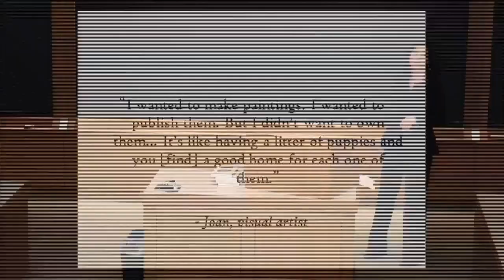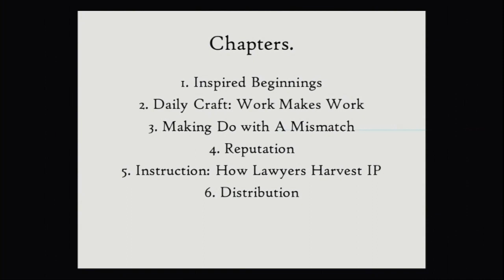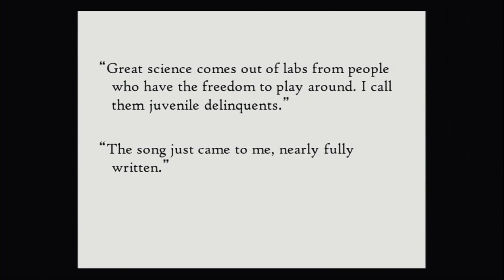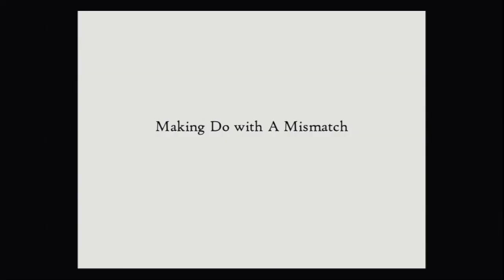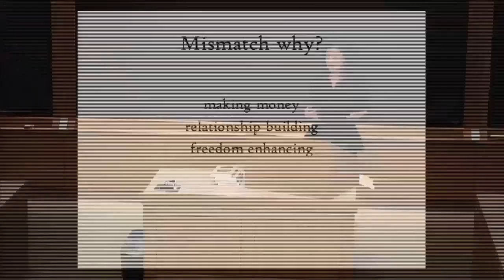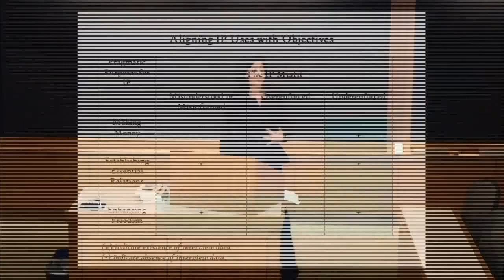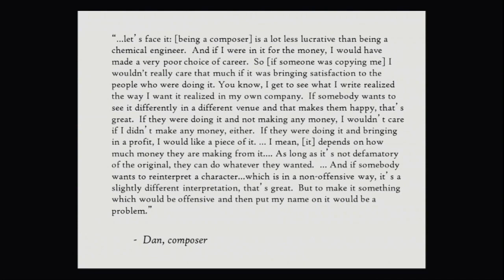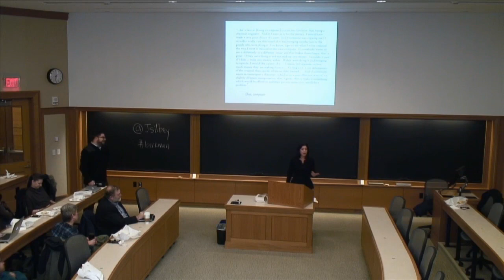Jessica Silbey on The Eureka Myth: Creators, Innovators and Everyday Intellectual Property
Why do people create and innovate? And how does intellectual property law encourage, or discourage, the process?

In this talk Jessica Silbey -- Professor at Suffolk University Law School -- discusses her recent book The Eureka Myth: Creators, Innovators, and Everyday Intellectual Property, which investigates the motivations and mechanisms of creative and innovative activity in everyday professional life.

Based on over fifty face-to-face interviews, the book centers on the stories told by interviewees describing how and why they create and innovate and whether or how IP law plays a role in their activities. The goal of the empirical project was to figure out how IP actually works in creative and innovative fields, as opposed to how we think or say it works (through formal law or legislative debate). Breaking new ground in its qualitative method examining the economic and cultural system of creative and innovative production, The Eureka Myth draws out new and surprising conclusions about the sometimes misinterpreted relationships between creativity, invention and intellectual property protections.